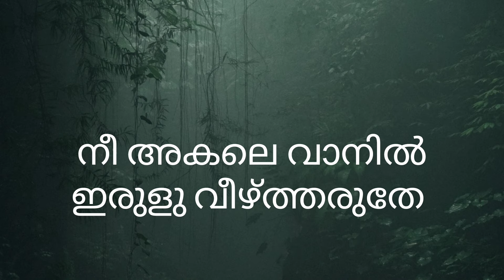Hudhaa song Lyrical video | ഹുദാ | മലയാളം lyrics | Lyricsopedia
The ownership of the original song belongs to its owners... if u have any complaints regarding the song and lyrics no need to give a copyright strike... let me know it through my mail...

here is the link of the original video of the song Hudaa...

Thank u... 🥰